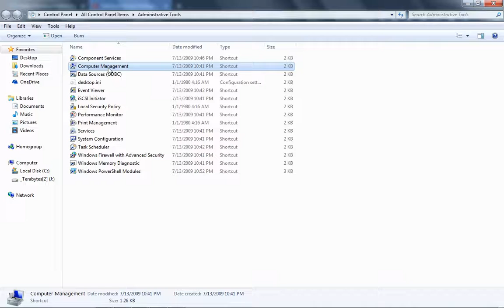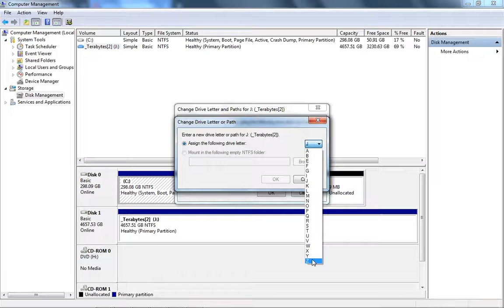Change a Drive Letter in Windows 7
Change a drive letter in Windows 7 without removing the previous one before, just changing it. This will reduce the risk to delete the partition instead by mistake because we aren't involving removing anything.